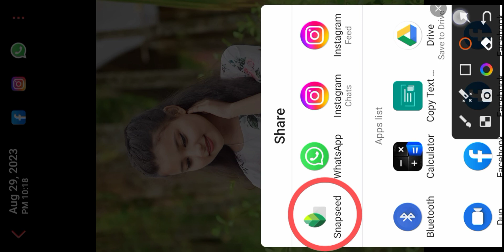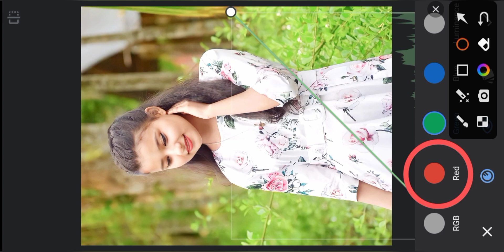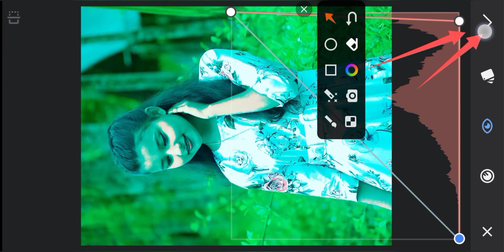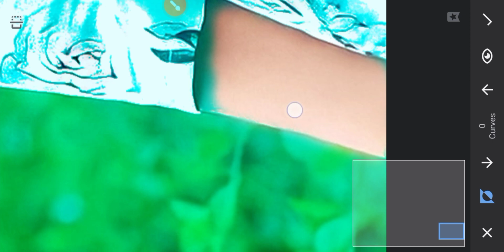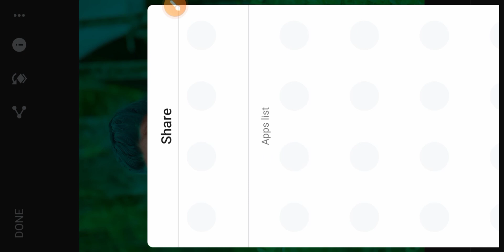Snapseed background photo editing | Snapseed photo editing Tutorial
change
snapseed background colour
snapseed background color
change
snapseed background colour
editing
snapseed background colour
change photo editing
snapseed background colour
kaise karen
snapseed background colour
change in tamil
snapseed background color
new snapseed background colour
change trick
snapseed background blue colour
photo editing
snapseed background change
tamil
snapseed background change
malayalam
editing
snapseed background change
kaise kare
snapseed background change
telugu
snapseed background change
photo
kare
snapseed photo editing
background
snapseed
snapseed photo editing tamil
snapseed editing
snapseed photo editing face
cleaning
snapseed se face smooth
kaise kare
snapseed se photo kaise
edit karen
snapseed photo editing
kaise kare
snapseed photo editing
background
snapseed
snapseed photo editing
tamil
snapseed editing
snapseed photo editing
face cleaning
snapseed background
change
snapseed face smooth photo
editing
snapseed face change editing
snapseed face white
editing trick
snapseed face smooth editing
tamil
snapseed face
kaise kare
snapseed se face ko gora
kaise kare
snapseed se face ke daag
kaise hataye
snapseed se face ko
smooth kaise kare
snapseed se face ke
pimple kaise hataye
snapseed se face kaise
smooth karen
snapseed se face change
kaise kare
snapseed se face glow
kaise kare
smooth and gora kaise
kare
snapseed se face clear
kaise kare
face smooth kaise kare
face smooth kaise karte hain